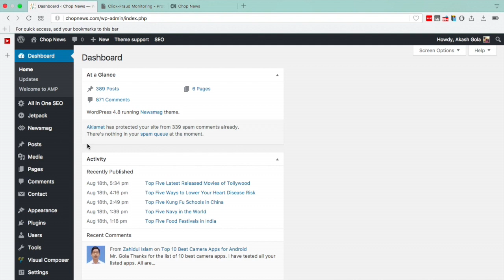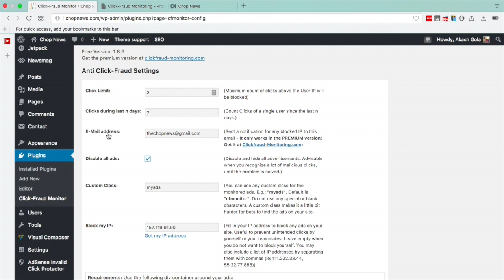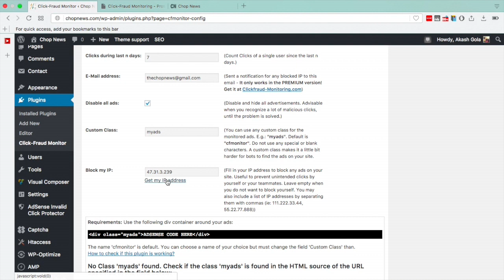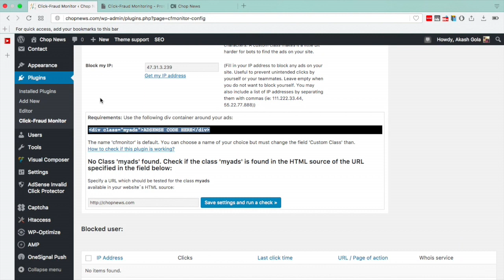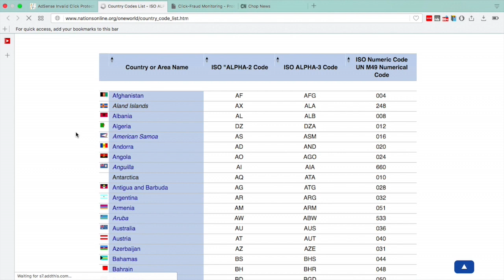How To Protect Website Adsense Account From Invalid Clicks?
Namaskaar Dosto, iss video mai apko batunga ki app kaise apna Website ka Google Adsense account diable hone se ya phir Invalid Click Activity se baccha sakte hai, muje umid hai aapko pasand aayegi.

About : News Remark is a YouTube Channel, where you will find blogging, technological videos in Hindi, New Video is Posted Everyday :)